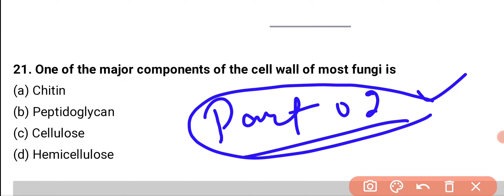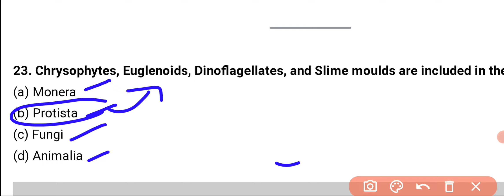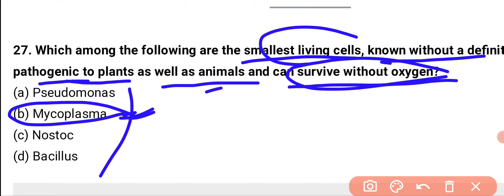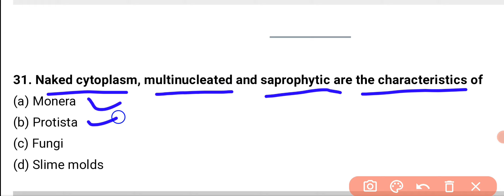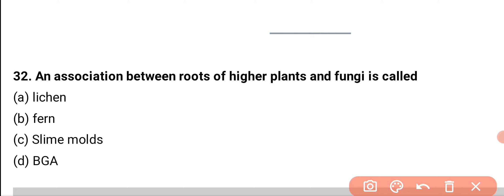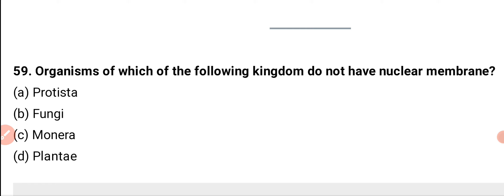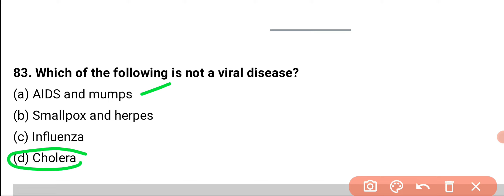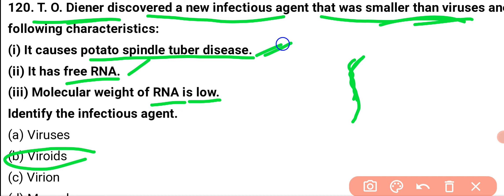TOP NOTCH QUESTIONS || CHAPTER 02 || 11TH BIO || THE BIOLOGICAL CLASSIFICATION || PART 02 OF 02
Part 01 👆👆👆